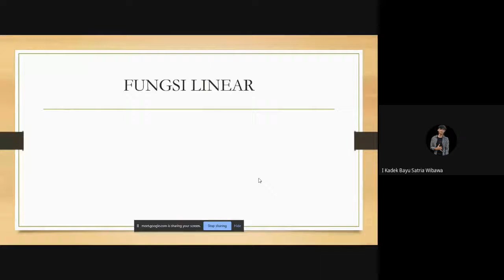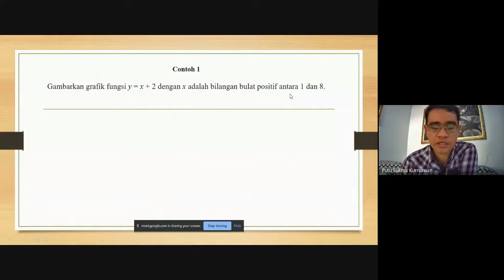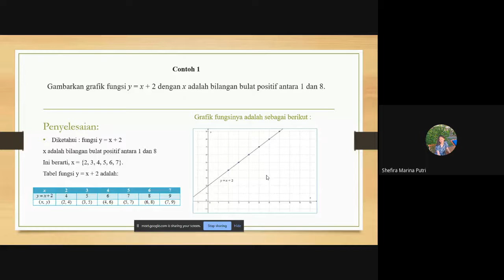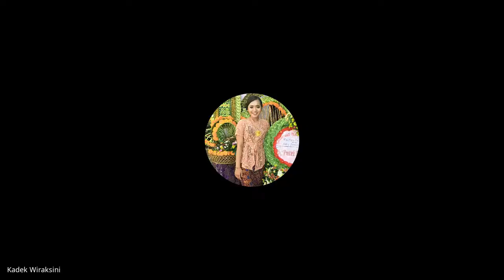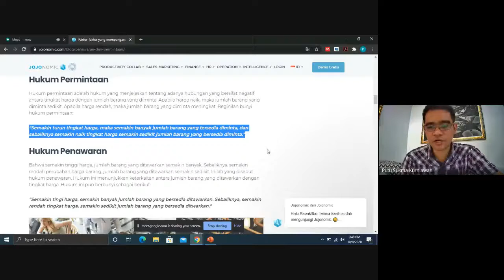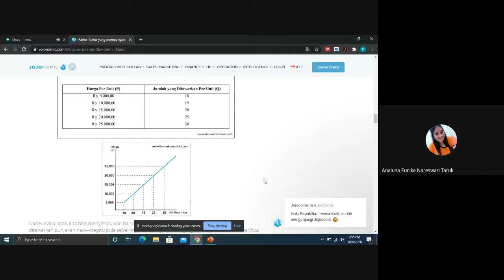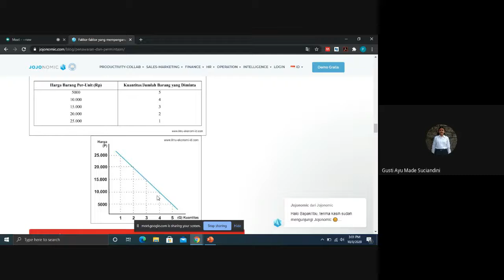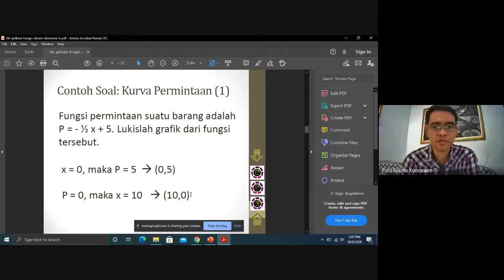Rekaman Kuliah Matematika Ekonomi Kelas 1A - Materi Fungsi Linier dan Hukum Permintaan dan Penawaran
Video ini adalah rekaman kuliah mata kuliah Matematika Ekonomi dari kelas 1A pada Prodi Akuntansi D3, Fakultas Ekonomi, Universitas Pendidikan Ganesha. Topik materi yang dibahas adalah mengenai fungsi linier dan hukum permintaan dan hukum penawaran.